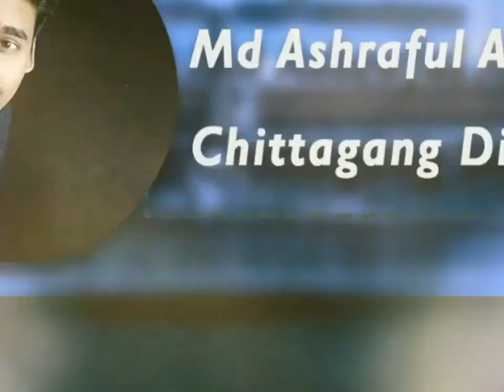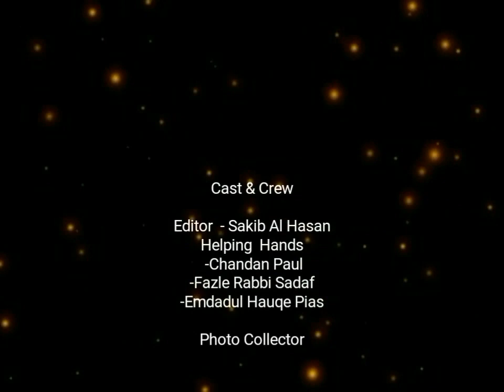SARSTEC - 7th Batch Quick Introduction (indomitable 96)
This is a quick introduction of 7th batch the indomitable 96
You will get a quick introduction watching this video.
Credit: Sakib Al Hasan Textile